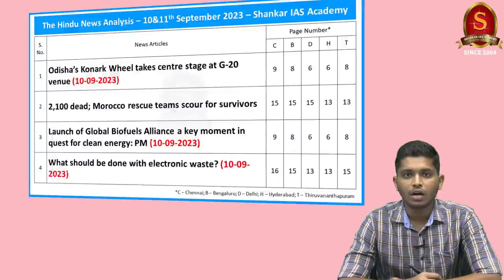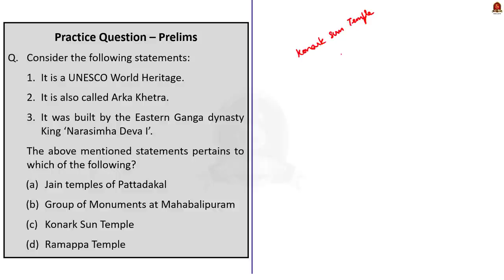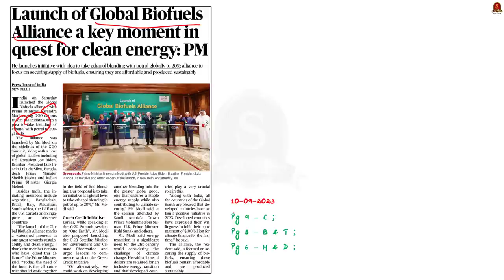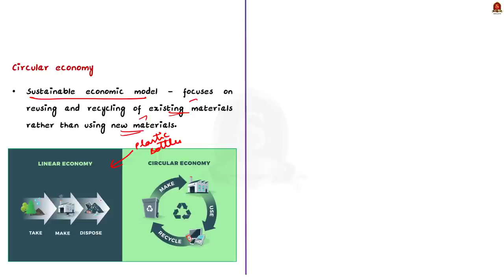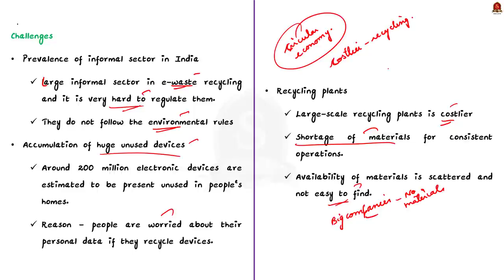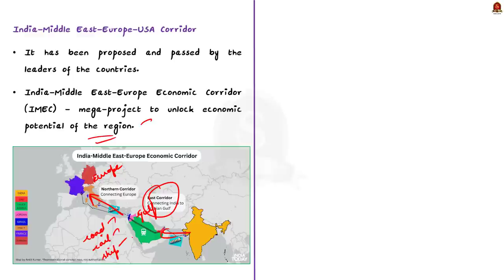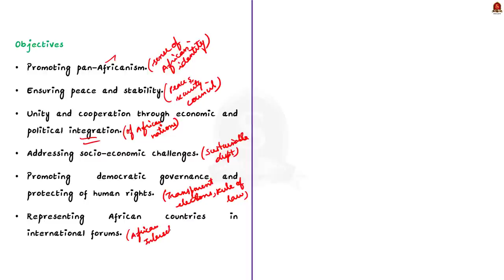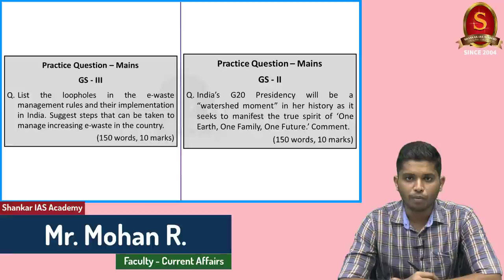The Hindu Daily News Analysis || 10&11th September 2023 ||UPSC Current Affairs || Mains & Prelims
Notes convenient for printing:
a. Single Side Notes:

Time Stamping
►►Introduction - 00:00
►►List of Topics - 00:41
1.  Odisha’s Konark Wheel takes centre stage at G-20 venue (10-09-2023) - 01:05
2. 2,100 dead; Morocco rescue teams scour for survivors - 06:17
3. Launch of Global Biofuels Alliance a key moment in quest for clean energy: PM (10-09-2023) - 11:03
4. What should be done with electronic waste? (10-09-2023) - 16:05
5. Is the G-20 a success for global cooperation? (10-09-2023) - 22:40
6. AU leaders welcome admission into G-20 - 28:42
7. Biden assures Xi that Quad is not about isolating China - 32:26
8. Prelims Practice Questions - 35:33
9. Mains Practice Questions - 38:12